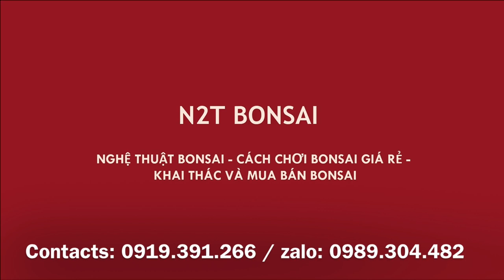CÂY NGỌC ANH BONSAI QUÁI - THAY CHẬU CHƠI HOA ĐẸP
Ngọc Anh bonsai siêu quái, nhiều hoa đẹp